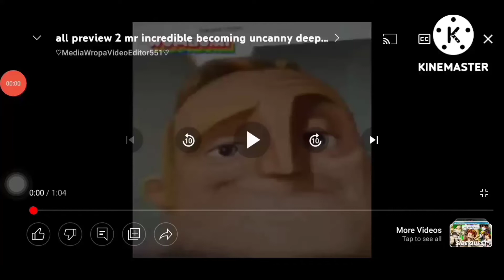Mr incredible becoming uncanny but its new phase uncanny part 3 extended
@CheeseSaucesProduction Here your Videos deepfakes part 3 done yes or no